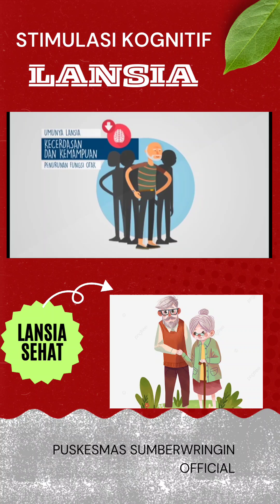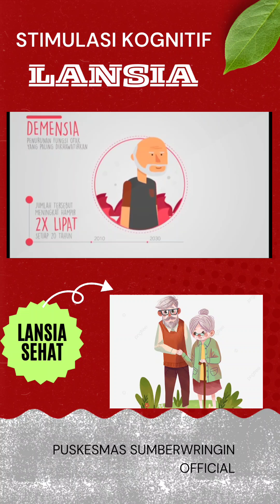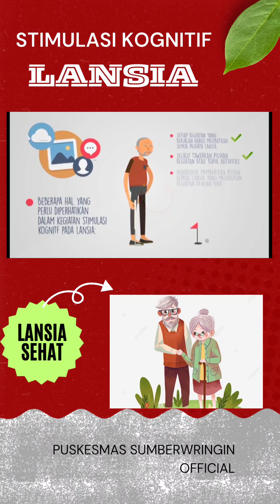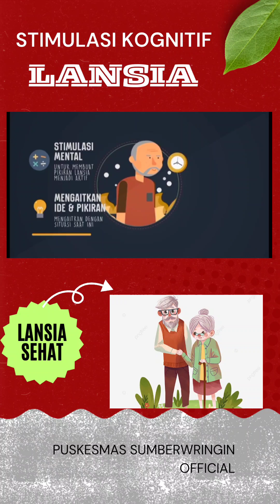Stimulasi kognetif Lansia